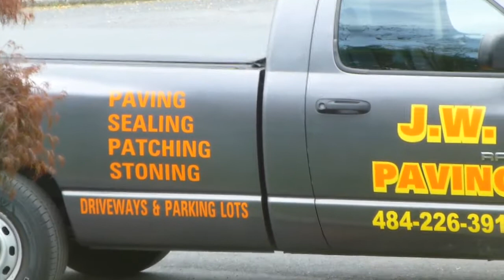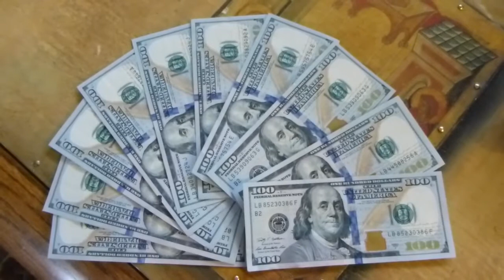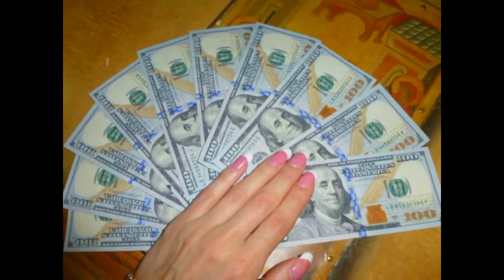Сегодня я сэкономила $1500 Хочешь хорошо жить в Америке-учись торговаться и обходить законы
Сегодня я сэкономила $1500-хотите узнать как-смотри это видео как мы наняли компанию которая кладёт новый асфальт.Вы удивитесь во сколько они оценили свою работу и сколько в итоге я заплатила.Хочешь хорошо жить в Америке-учись торговаться и обходить законы от katvickas98 Как делают Асфальт для дорог в Америке.Если Вы активный,позитивный и добрый человек-добропожаловать на мой канал